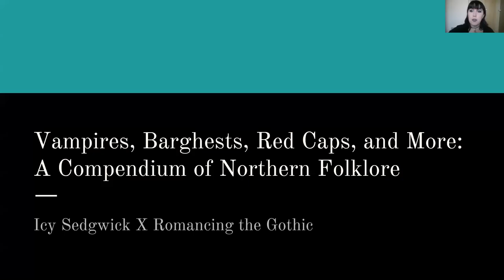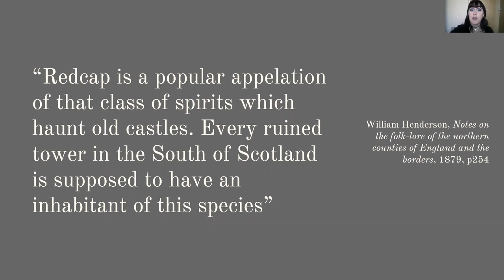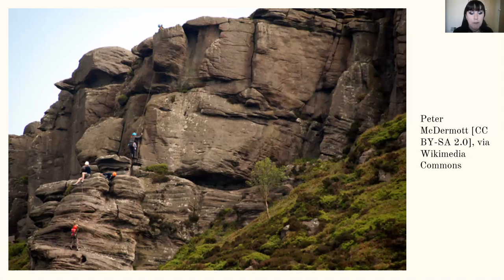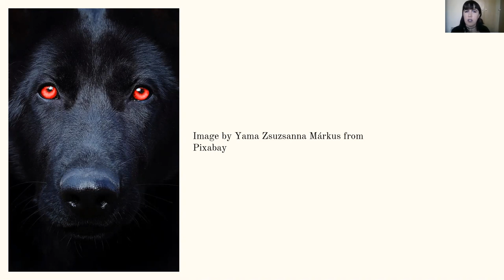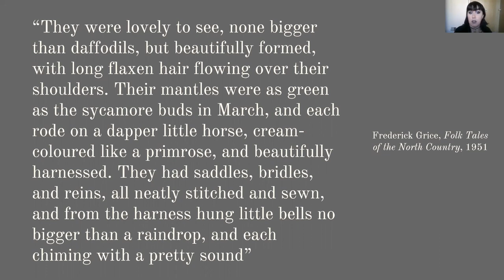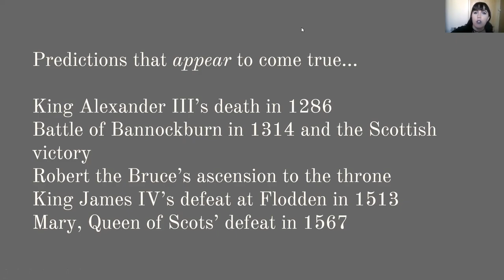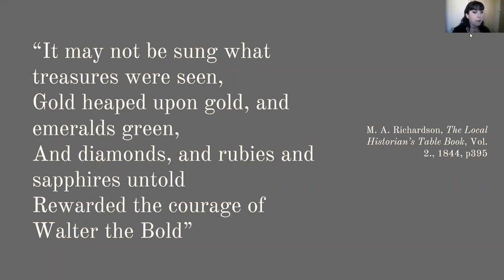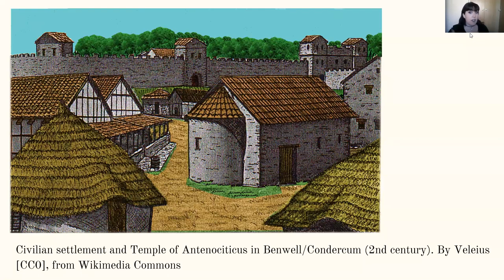Romancing the Gothic - Northern Folklore - Icy Sedgwick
Today we were joined by Icy Sedgwick of the Fabulous Folklore podcast to talk us through examples of Northern Folklore!